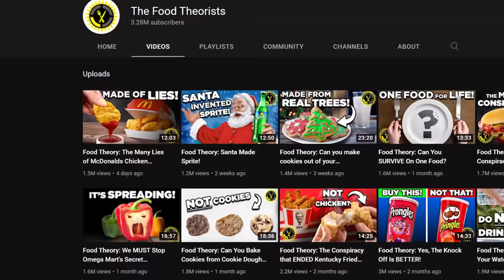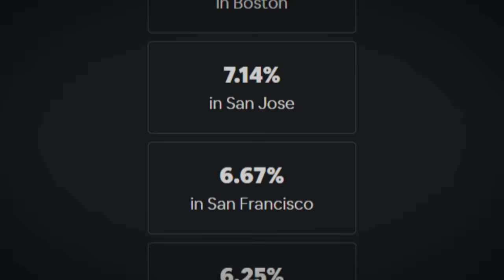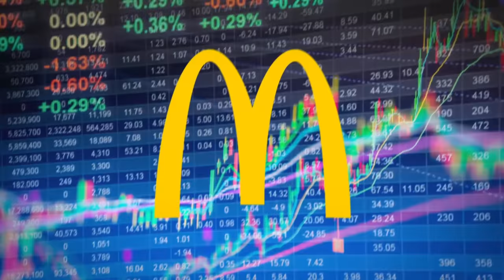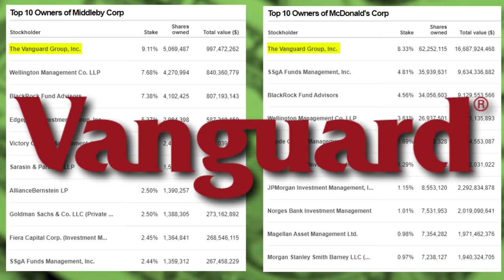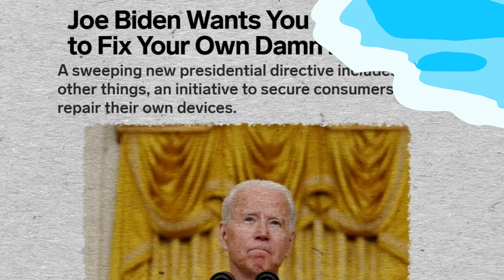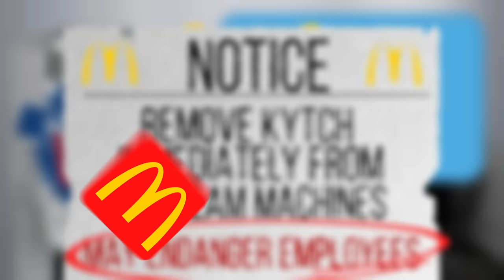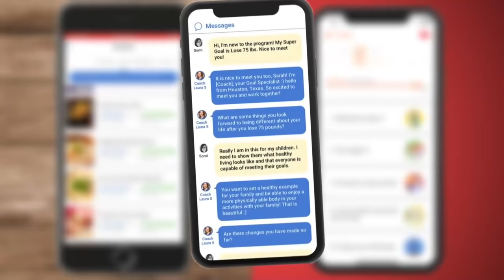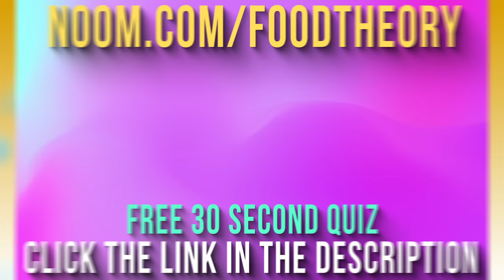Food Theory: McDonalds WANTS It Broken! The Secret of McDonalds Ice Cream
Take your free 30-second quiz!

Have you ever gone to McDonalds dreaming of some cold, satisfying ice cream only to find the machine is BROKEN? Theorists, I sense something is afoot here. Today, I'm getting my metaphorical hands dirty and wading into the melty mess to find out if something shady is going on. I don't think anyone is prepared for what we are going to find...

Get Your Theory Wear NOW!

Credits:
Writers: Matthew Patrick and Tom Robinson
Editors: AbsolutePixel , Jerika (NekoOnigiri), and Danial "BanditRants" Keristoufi
Assistant Editor: Caitie Turner (Caiterpillart)